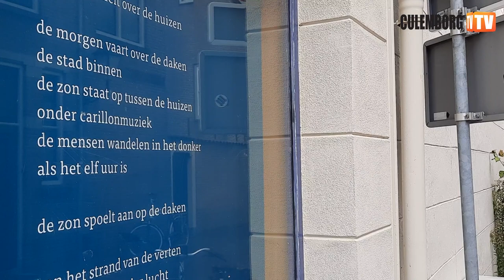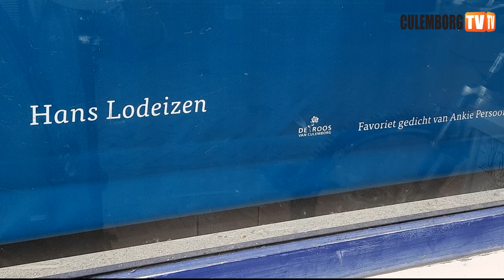Allemaal Steden – Gedicht van Hans Lodeizen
In het kozijn van boekhandel Tomey is onlangs een gedicht onthult van Hans Lodeizen, genaamd “Allemaal Steden”